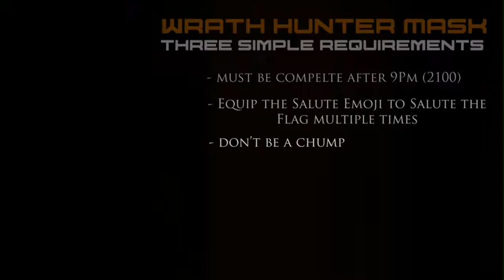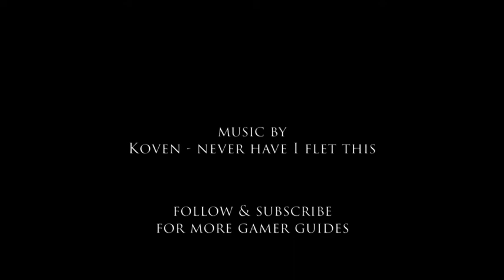Wrath Mask Hunter Mask - Tom Clancy’s The Division 2 - Quick Guide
Complete quick and simple guide on getting the “Wrath Hunter Mask” (Ivory Key 4 of 8).  All Guides are created in the “gamer mindset” with Less talk, Simple Guide and Good Music. Good Luck Agents

- WARNING -  Hunter Box are among the toughest enemies you will come across in division. Recommended to use the “Battle Buddy” System or “Call for Backup” . They have weapons with high DPS, heal often and sometimes just disappear if you don’t focus on them.

The Hunter Masks are cosmetic equipment only and unique keys are collected for achievements.

OP Channel Multi-Gaming Community that focuses on creating a mature and social environment for all of my subscribers and viewers to enjoy, regardless of the game. Creating quick, easy and fun gamer guides for all to enjoy and utilize.

Track: Koven - Never Have I felt this